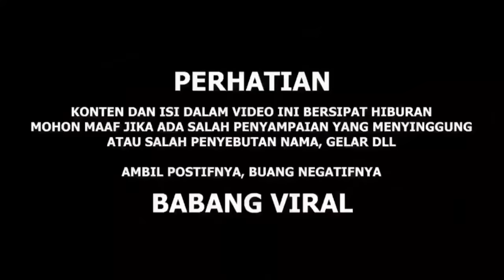DEWI NANGIS DIKASIH ANU SAMPAI PINGSAN || 3 vs 1